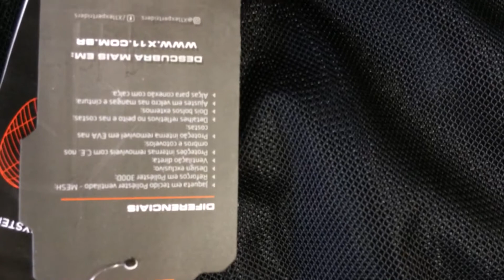JAQUETA X11 SUPER AIR 11-9806-7042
Av. Paulista, 575, 2 andar - sala 213 - Edifício Ouro Branco.